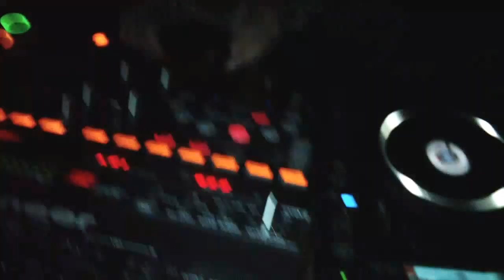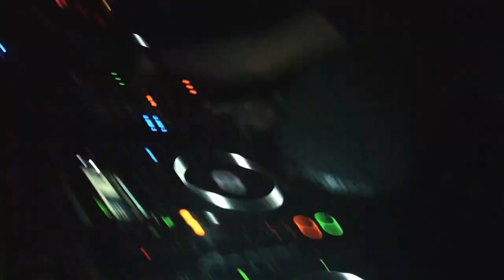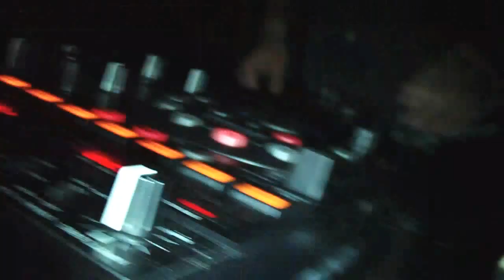Dave Clarke@Mint Club Leeds 03/11/2012